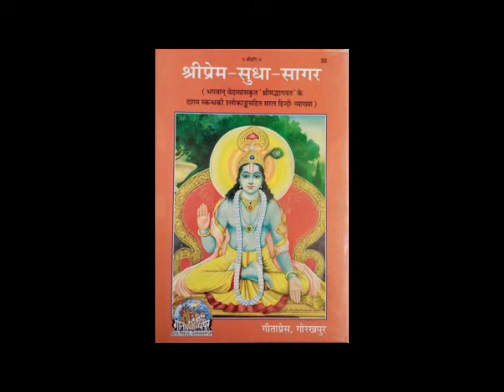Shri Prem Sudha Sagar in Hindi Part 73